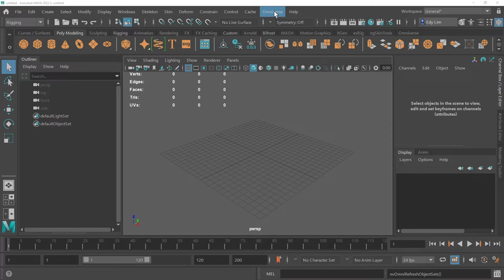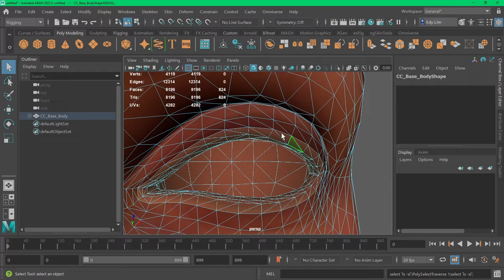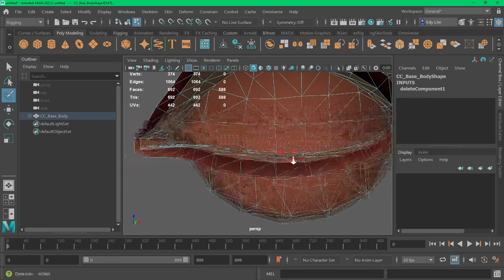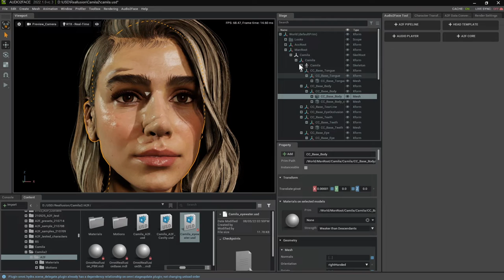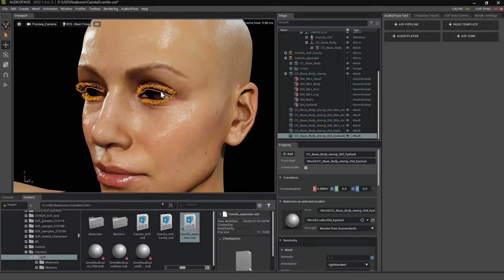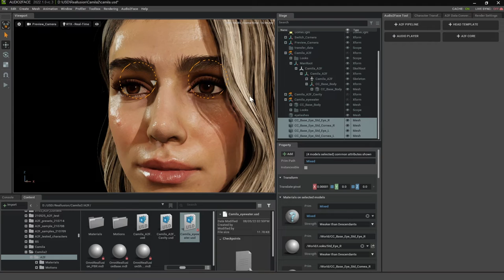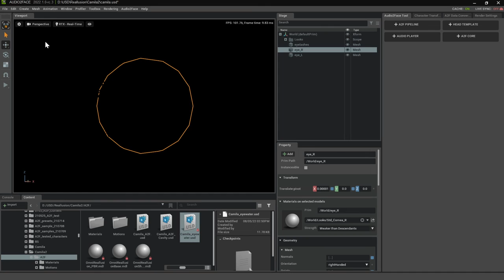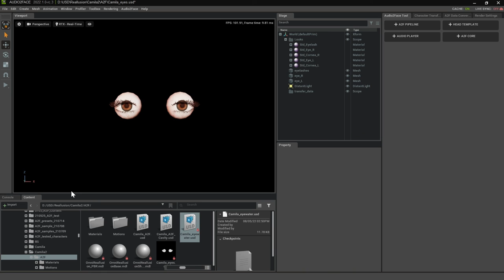Camila Asset Pt 2: Mesh Preparation with Omniverse Audio2Face and Autodesk Maya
This tutorial looks at preparing the facial meshes required for the setup. In our example, we use Maya for eyelid mesh authoring, but you can use any DCC that provides mesh authoring and USD import-export.

NVIDIA Omniverse™ is an open platform built for virtual collaboration and real-time photorealistic simulation.